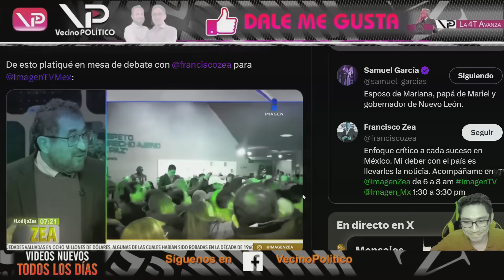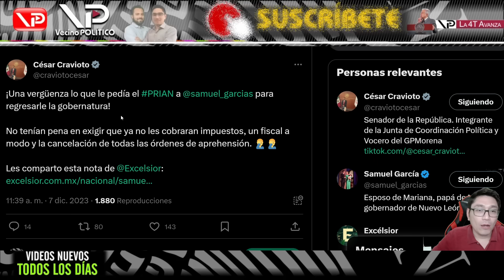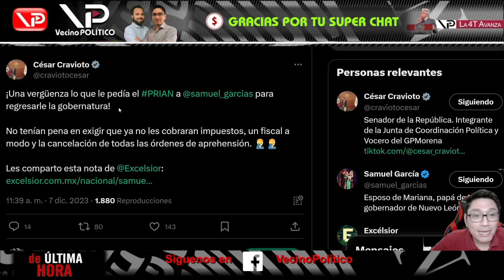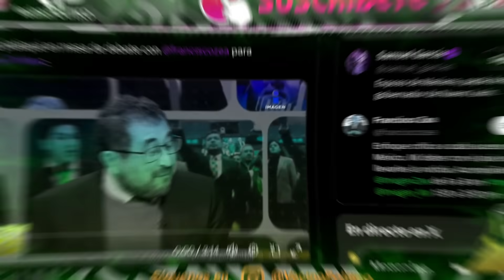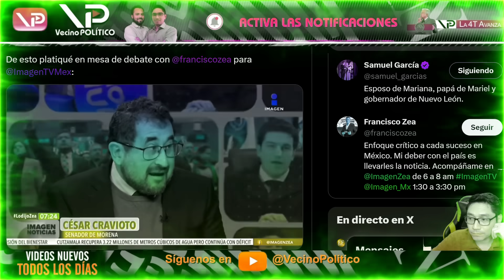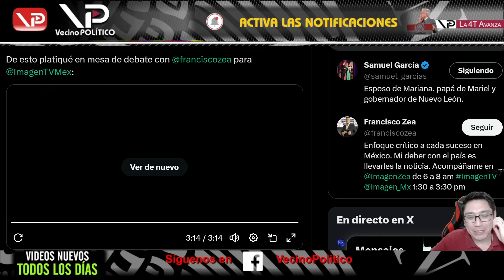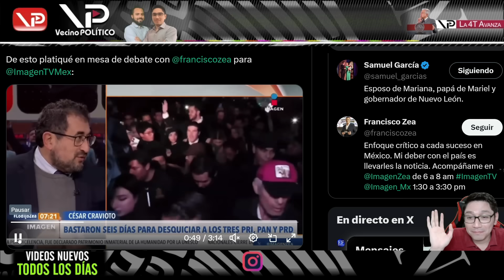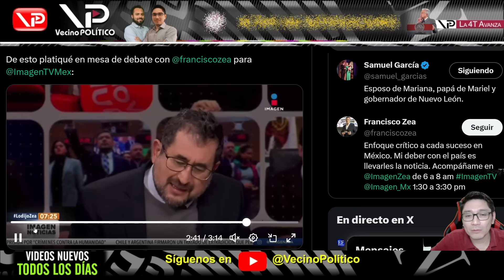¡DOBLARON AL PANIAGÜADO! SENADOR HIZO POLVO AL PRIAN - VECINO POLITICO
- Vecino Politico